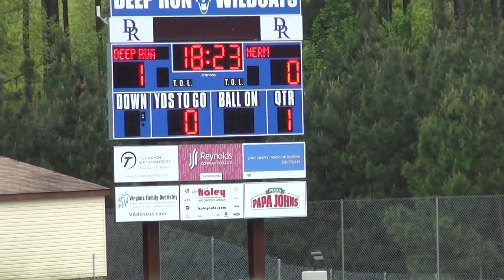DRHS JV vs Hermitage 041917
Deep Run JV Wildcats vs Hermitage JV Panthers on April 19, 2017